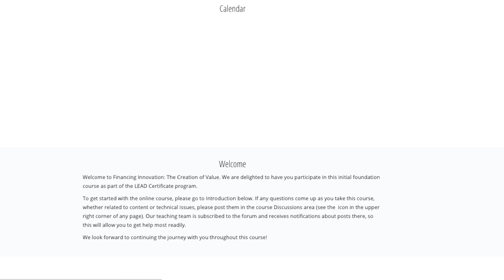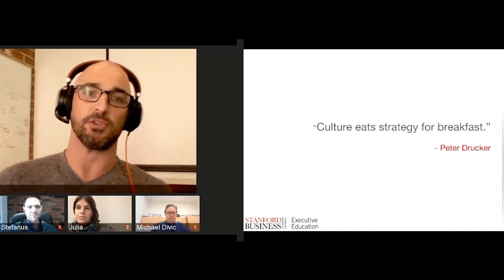Stanford LEAD: Participants’ Perspective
Hear program participants talk about what makes the LEAD experience unique, valuable, and rewarding.